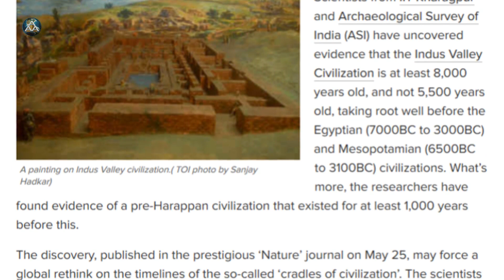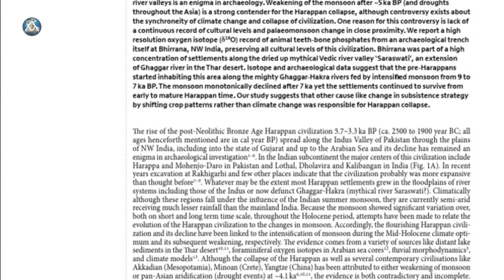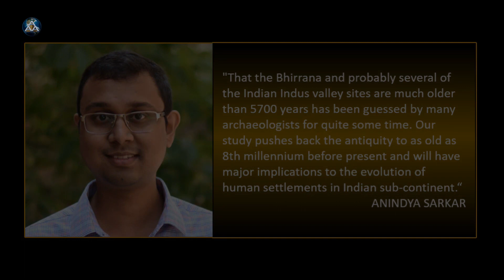Indus Valley - Mohenjo Daro and Harappa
For several decades now, academia has claimed to know the ages of our planet’s oldest known civilizations. They have given us precise timelines that essentially makeup what we know of as our historical paradigm. At the same time, independent researchers and scholars have repeatedly questioned and challenged these timelines as being inconsistent and in many cases flat out incorrect. Perhaps there is no better example of this inaccuracy than the age of the Indus Valley Civilization. For over a century, Western academics have preached to their students and anyone paying attention, that the Indus civilization was about 5500 years old. But, recently, it has been determined they were off by at least 2500 years.